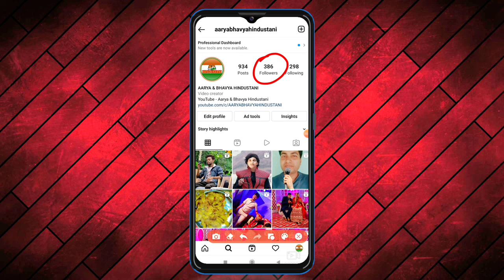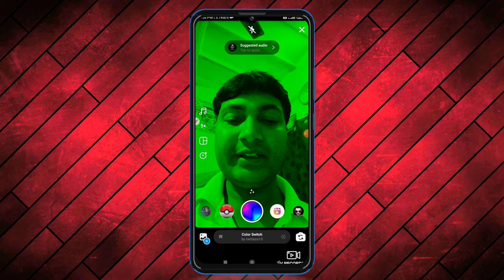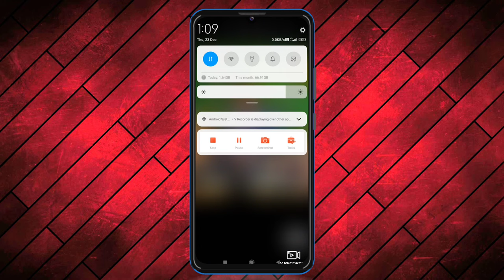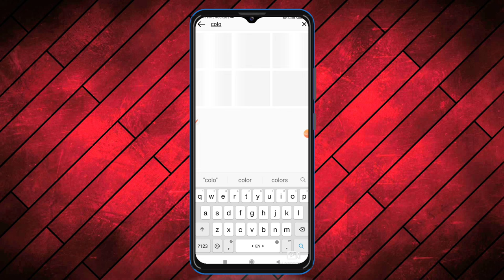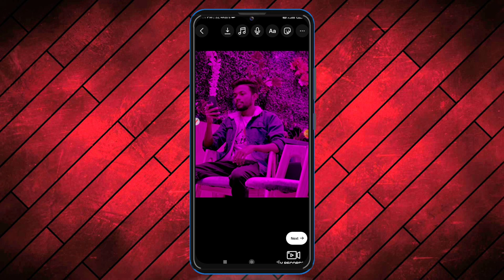Color Switch Filter Effect On Instagram Reels New Trending Viral Video 2022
Hello Doston!
Namaskar.

Doston!
Aaj Ke Iss Video Me Hum Aap Logon Ko Batayenge Ki Color Switch Wala Viral Video Kaise Banayenge.